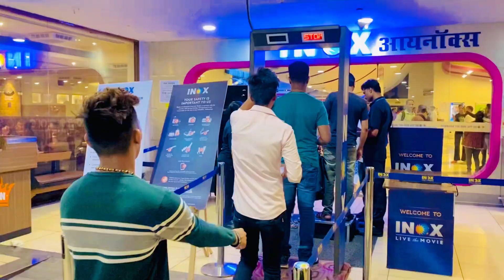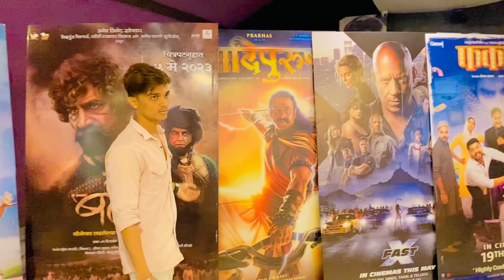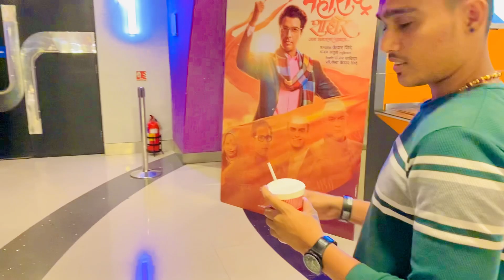The Kerala Story Movie बघाला गेलो Mall मध्ये केली खूप मज्जा 🤩🙈